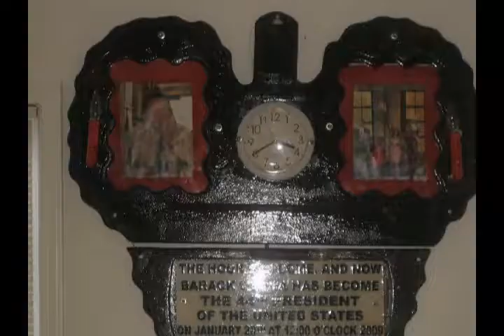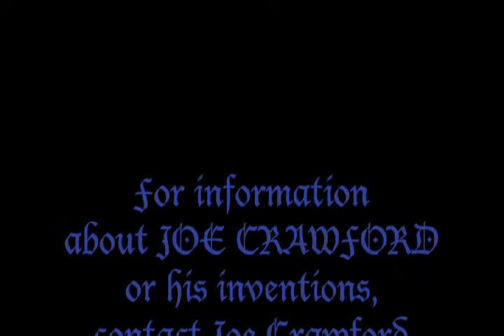Joe Crawford Inventions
JOE CRAWFORD INVENTIONS - CAR ACCESSORIES, FINISHING TOOLS AND BLACK FOLK ART